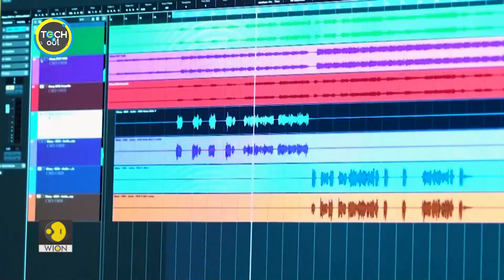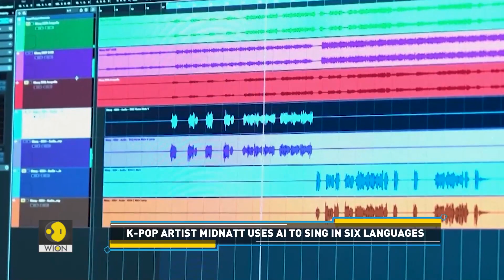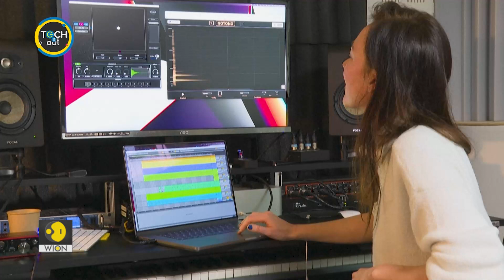BTS agency Hybe uses AI to compose music | Tech It Out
Artificial intelligence is now smart enough to write songs and compose music tracks. Its use may have been the subject of debate in the music industry. But musicians are not shying away from embracing AI as a creative tool. Here's more.